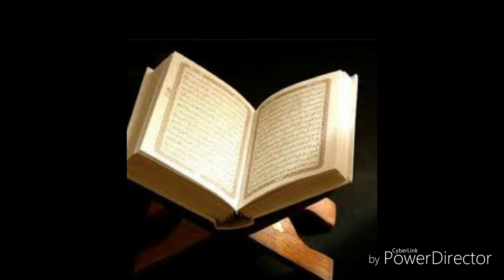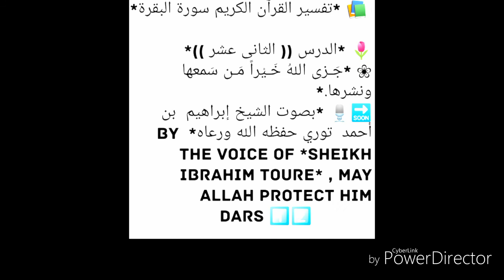Cheikh ibrahim Touré qu'allah le preserve tafsir surat al baqara dars 12الشيخ إبراهيم توري حفظه الل